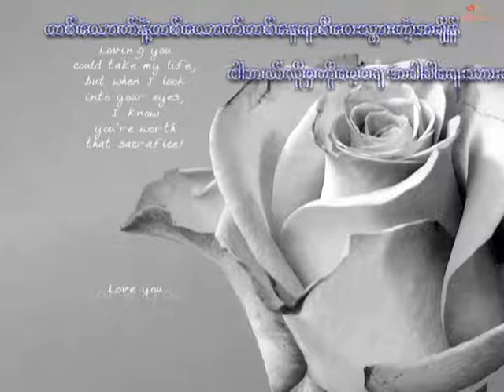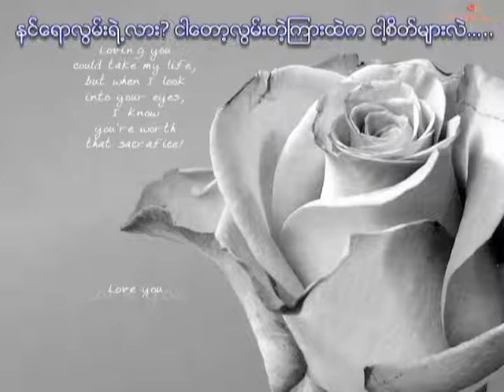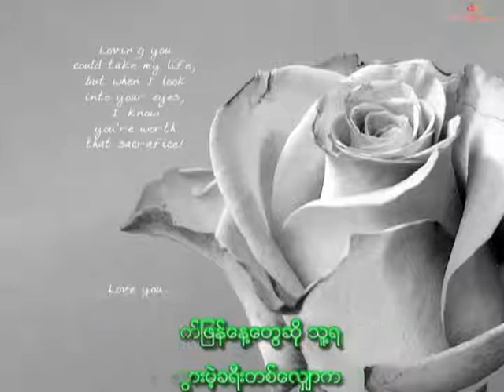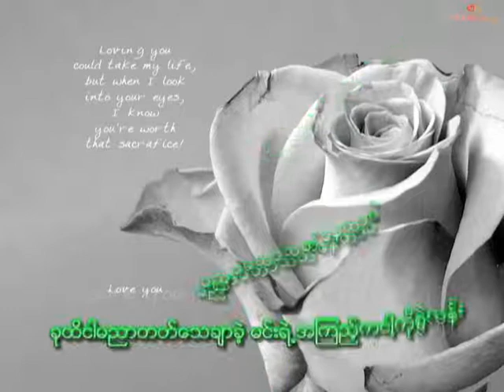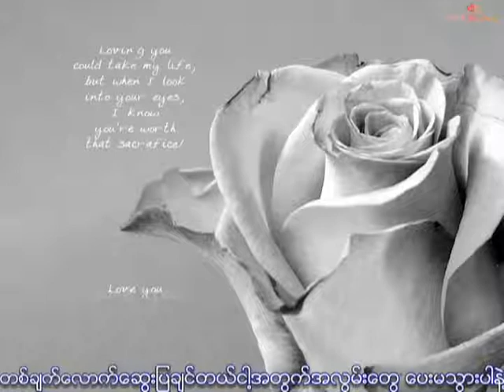a lwann that tay (3 Creators)